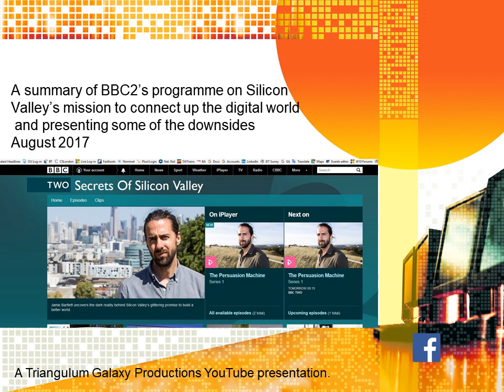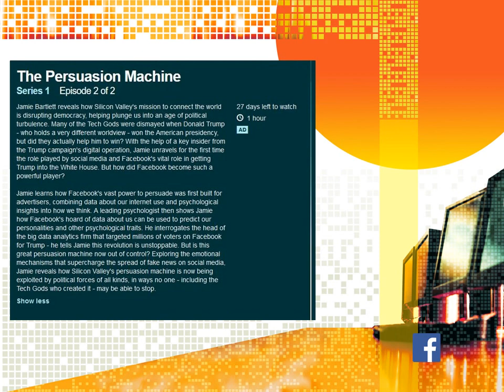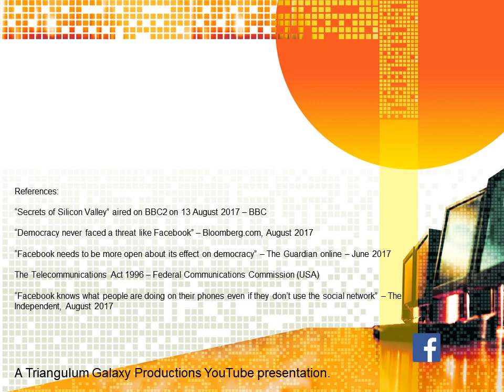Did Facebook algorithms help win the 2016 presidential election | BBC Secrets of Silicon Valley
This is a summary of the BBC's programme on "Secrets of Silicon Valley" aired August 2017. It is about Silicon Valley's mission to connect up the digital world through social media platforms such as Facebook. It presents some of the downsides such as the ability to disrupt politics, mold peoples thoughts and allow the spread of fake news.